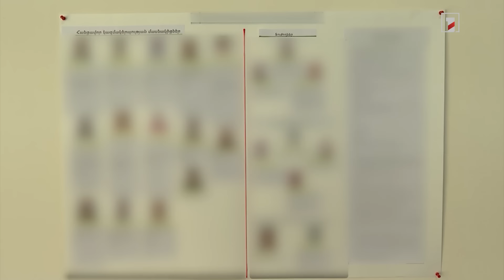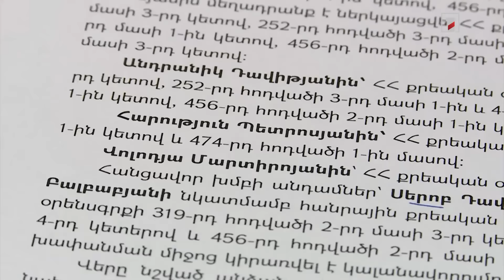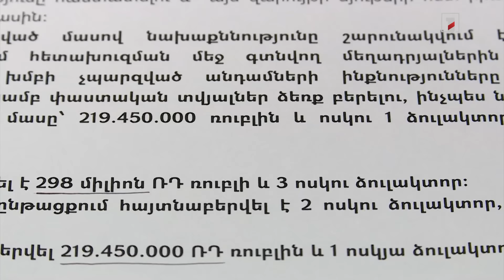Գողոնը ոչ թե 36, այլ 38 կգ է, հայտնաբերվել է 25,5-ը. փնտրվում է ոսկու ձուլակտորներից մեկը